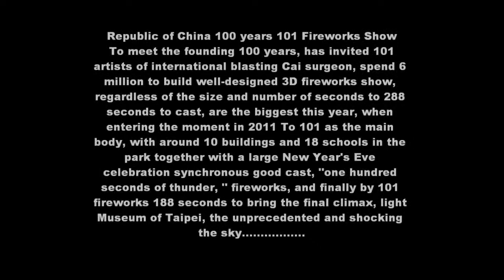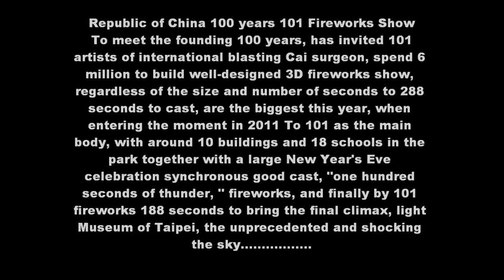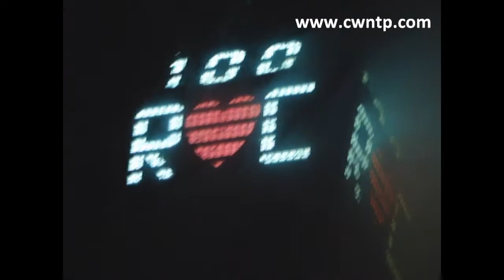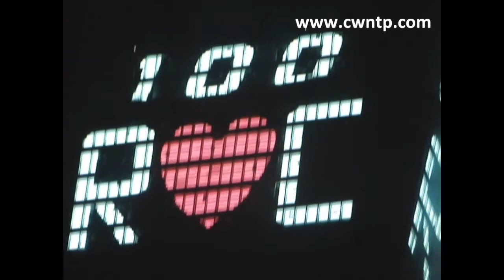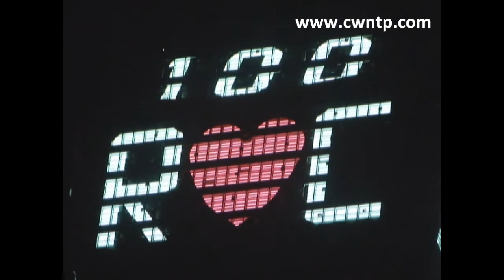華人世界時報 CWNTP 101231 中華民國100年 101跨年煙火秀.wmv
有更多新聞在